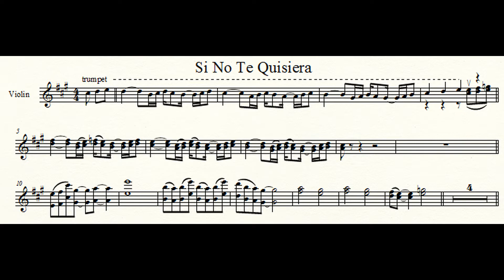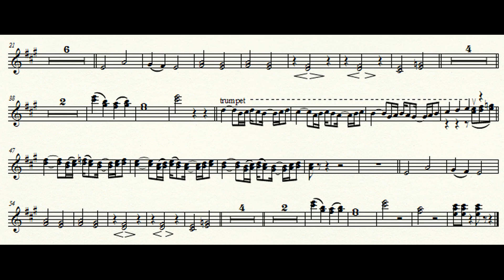Si No Te Quisiera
1st violin part
Vicente Fernandez